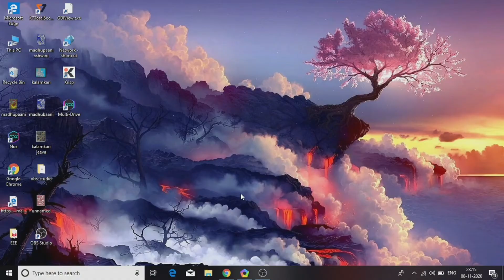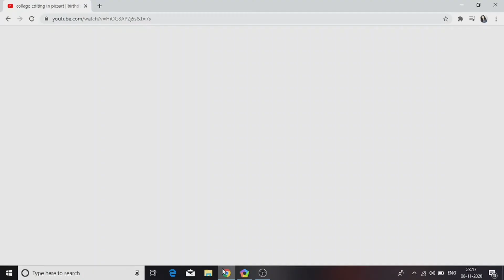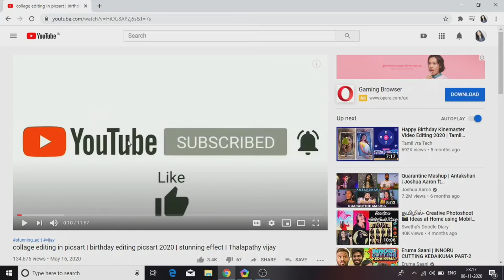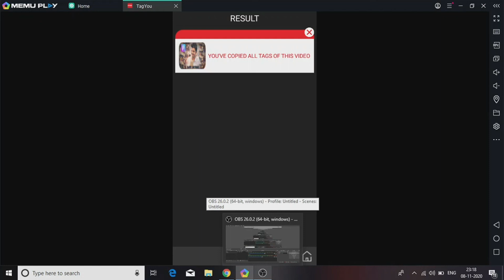🔴 How to use trending and best hashtags on you tube| hashtags for beginners